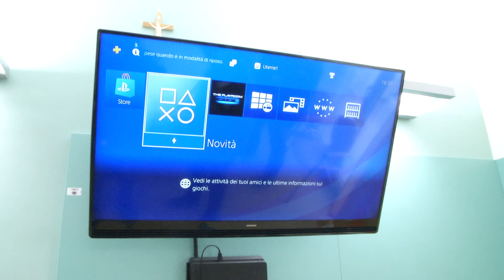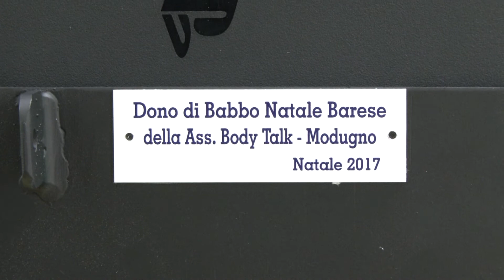Bari, PlayStation per i bimbi di Oncoematologia del Policlinico